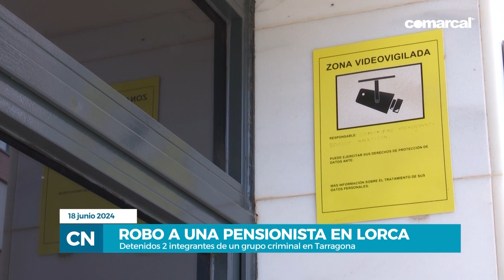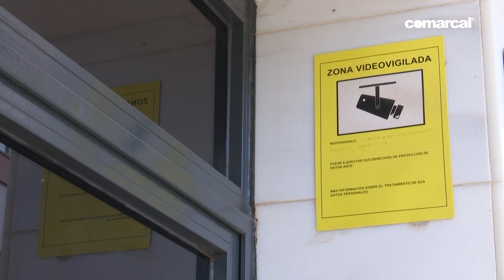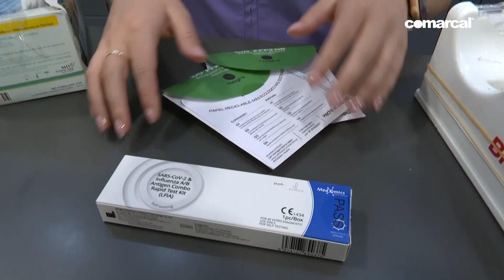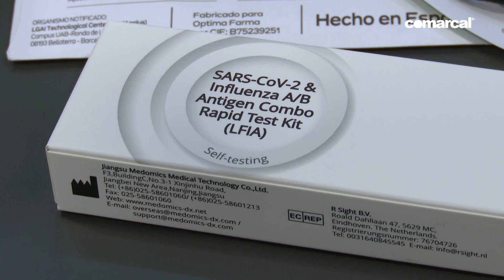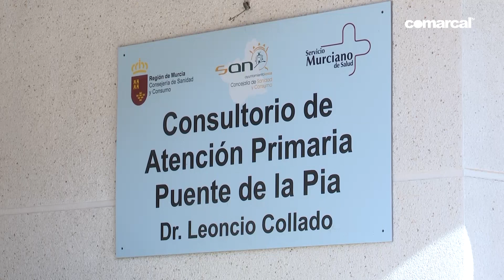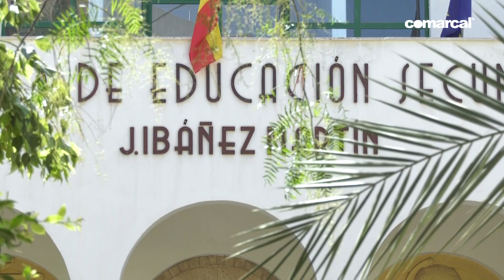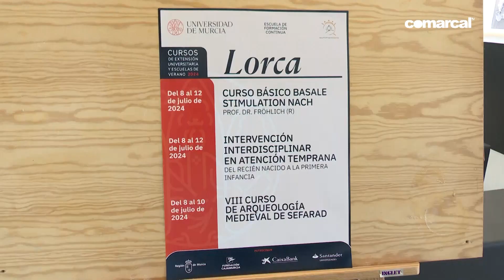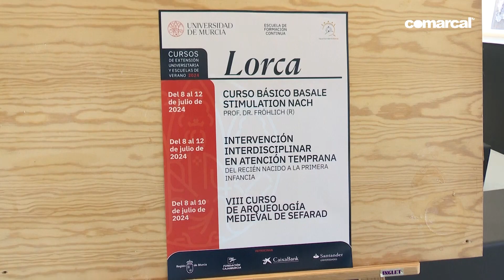COMARCAL NOTICIAS MARTES 18 JUNIO 2024